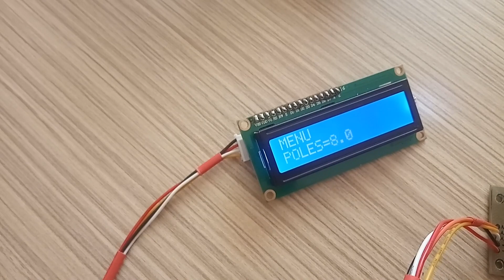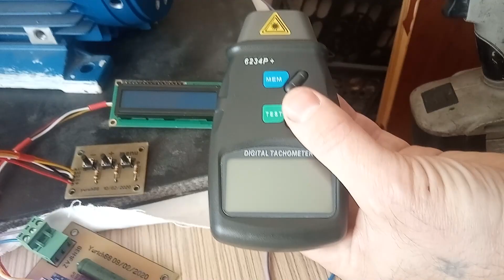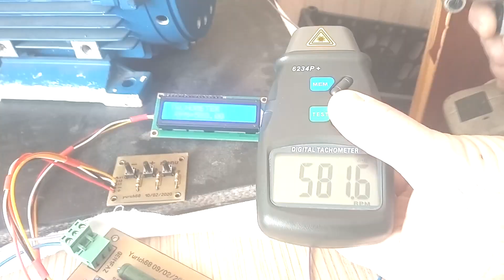Тахометр генератора ветряка (для тестов)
Тех задание - Михаил Лямаев Компоненты применяемые в видео

Ниже список людей и их каналов, кто делает реально работающие проекты ветрогенераторов и оборудования для получения энергии из ветра и солнца.

VetrovSergey - Очень много реально грамотной и полезной информации о постройке ветрогенераторов, полнопрофильных лопастей, и даже летательных аппаратов
cerg58 58 ака Сергей из Пензы - Аксиальный ветряк, ветряк из автогены, полнопрофильные лопасти все своими руками
us5nbp Goga65 - Солнце, Ветер и электромобиль все своими руками и на высоком уровне. Много реально работающих технологий
MOTO26 ака Лямаев Михаил постройка ветряков на железе с асинхронных двигателей и автогенераторов, а также всё что с этим связано.
Дмитрий ака Alternative energy (Dmitry) - о солнце, о ветре, об электронике для этого, можно посмотреть у него на канале